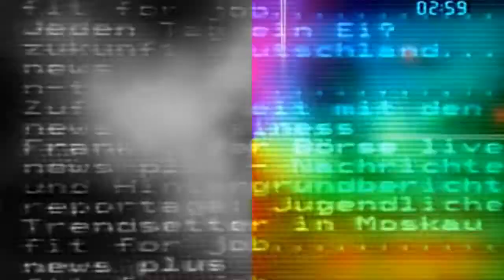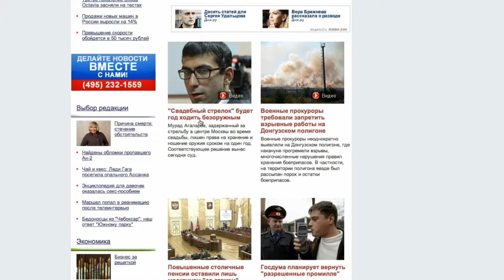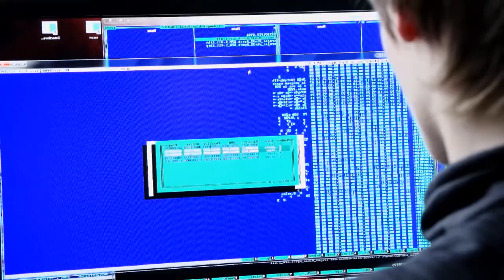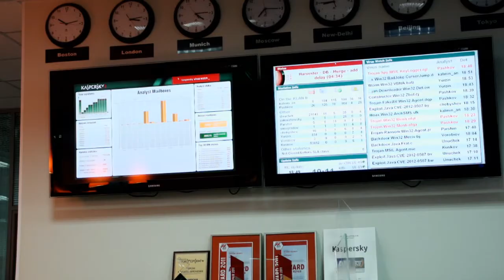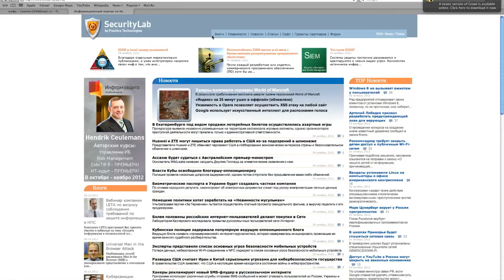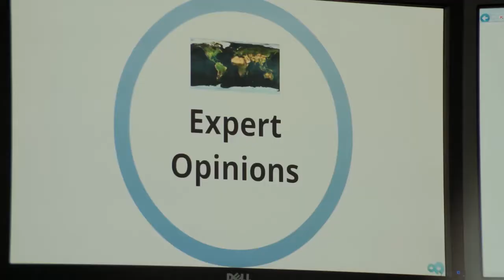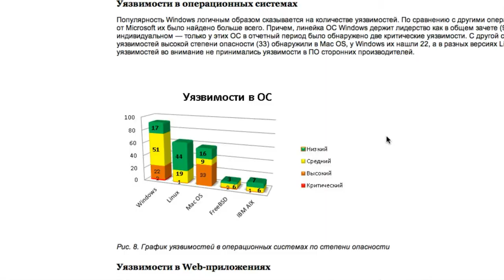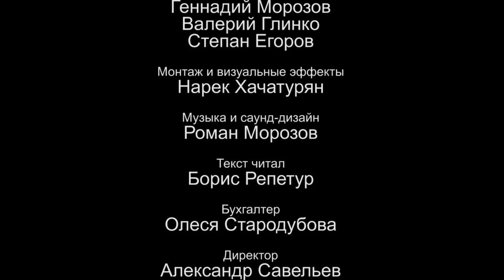Завтра не умрет никогда. Поле битвы - Интернет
С каждым годом наша жизнь становиться все больше и больше зависимой от Всемирной Сети. И это не только музыка, фильмы и фотографии, которыми ежедневно делятся миллиарды пользователей по всему миру. Сегодня Интернет проникает во все сферы нашей жизни: от экономики до военных структур, создавая таким образом свой отдельный мир. И как и любой другой мир – он населен множеством вирусов… Сегодня их вспышки не так заметны для человечества, но чем больше технология будет входить в нашу жизнь, тем опаснее они будут становиться… А в случае Интернета, эти вирусы вдвойне опаснее – так как управляемы, и способны парализовать работу больниц, транспорта, военных объектов, спутниковой связи…

Герои нашего фильма – сотрудники Антивирусной компании «Касперский», программисты и специалисты по компьютерной безопасности, расскажут о том, как возможно остановить угрозу из Всемирной Сети Интернет.